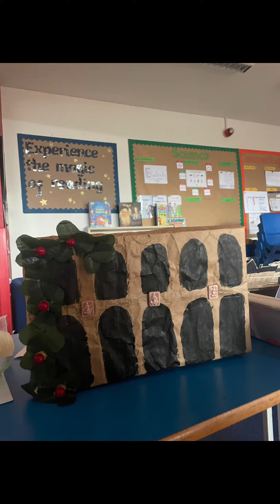LIPA Primary- Year 4- When In Rome Museum